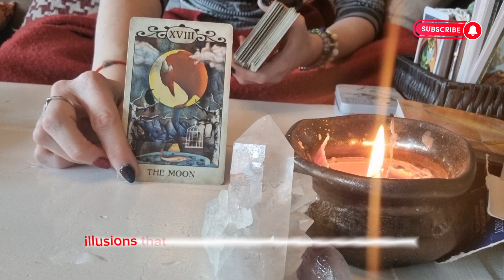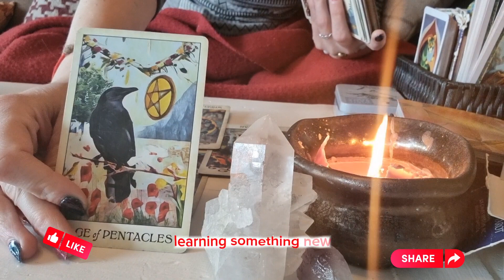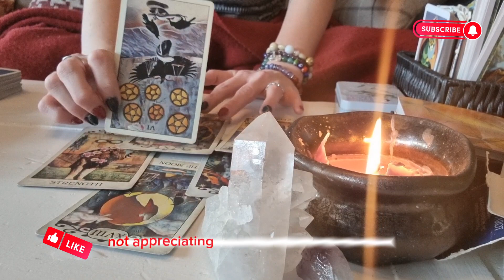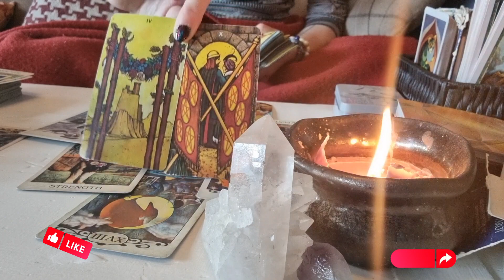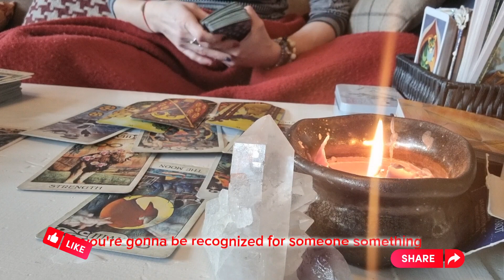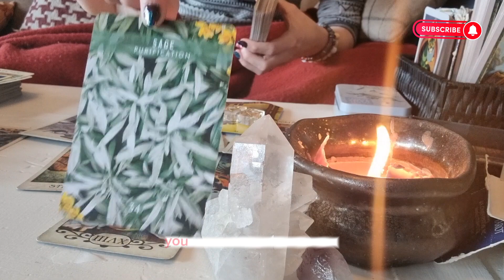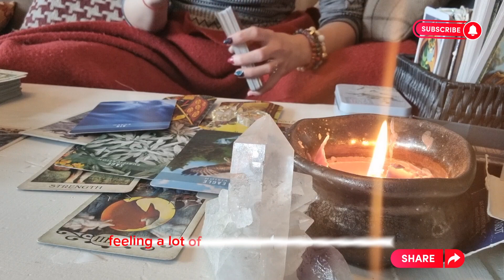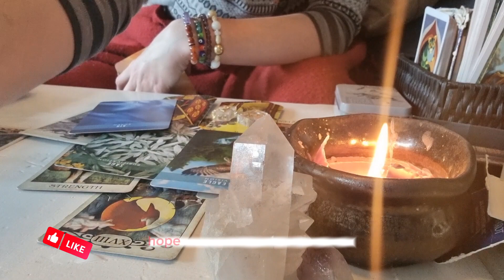FIRE SIGNS: Aries, Leo, Sagittarius, April 2023 ♈♌♐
These readings are for entertainment and coaching purposes, and you should always listen to your own inner truth.